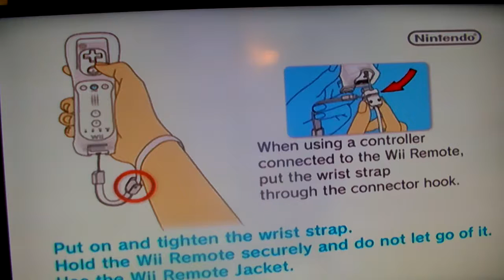super gamer bros